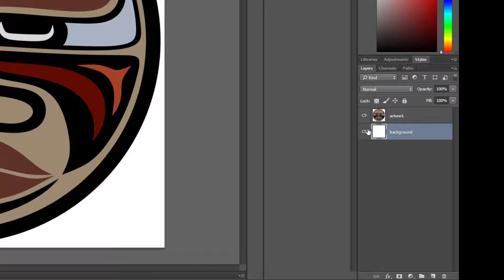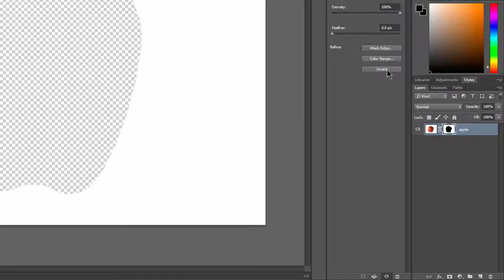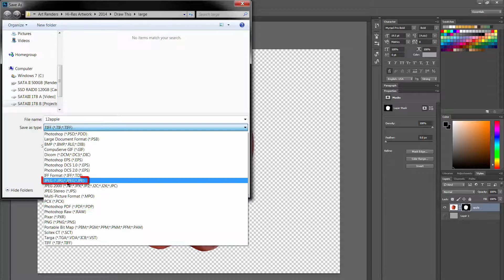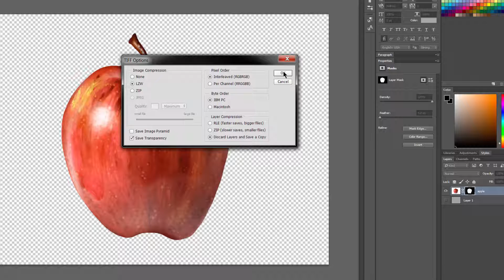How to Save With a TRANSPARENT BACKGROUND in Photoshop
Learn how to use Photoshop to save an image with a transparent background. You'll also discover a couple of ways to remove a background from an image.